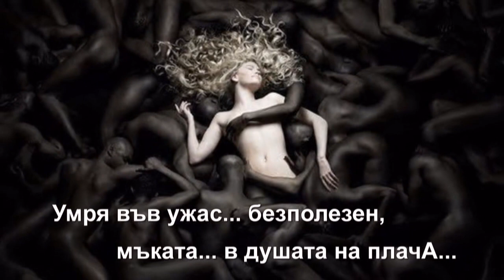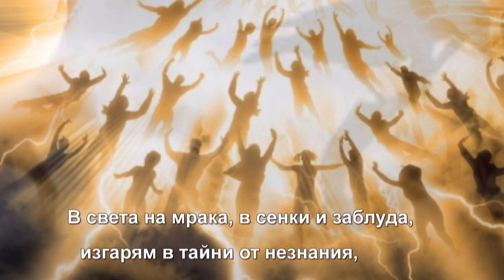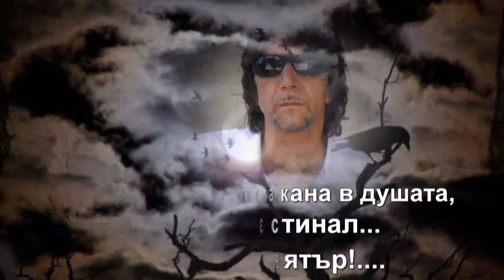ДУШАТА МИ Е МЪРТЪВ ВЯТЪР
Представям стиховете на Валентин Желязков /Napolitano/© които са толкова хубави и чувствени че ти се иска да четеш все повече и повече.